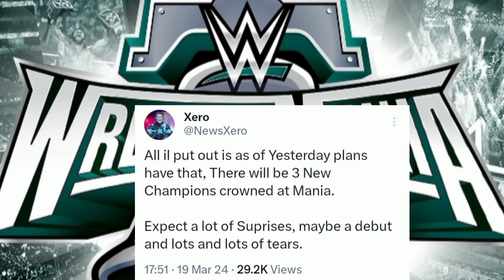new champion crown at WrestleMania 40!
Video Title: new champion crown at WrestleMania 40!